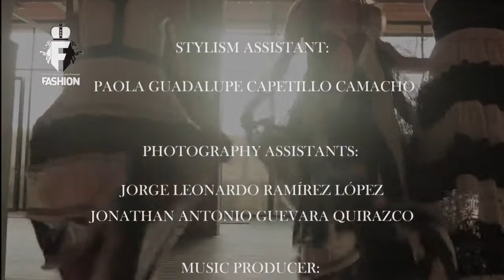Vero Díaz - Mercedes Benz Fashion Week Russia 2021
Mercedes-Benz Fashion Week Russia toke place on April, 19-24 at the Museum of Moscow. The designers will show their new collections in Moscow and other Russian cities – St. Petersburg, Nizhny Novgorod, Kazan, Sochi, and Chelyabinsk. The MBFW opening on April 19 will parade the Moscow-based brand Ruban. On April 20, MBFWRussia shows will take place in two cities – Milan and Moscow. Italian Collini, Hand Picked, Daniela de Souza, Vuarnet and others will bring in their collections to a Milan-based Sari Spazio showroom. The shows will be live streamed at the MBFW website as well as partners’ websites. On April 21, shows by designers participating in LongFashionWeekend will be live streamed from Chelyabinsk.
Mercedes-Benz Fashion Week Russia is the most known and well-covered fashion event in Russia. Since many of the best Russian and international designers participate in the event, it is packed with numerous innovative collections that delight the crowds. With this year bringing more phenomenal designers like:
RUBAN, ROGOV, Vereja, /SELFÉTUDE, o5o,  OTOCYON, ZA_ZA, Yana Besfamilnaya, NASTYA NEKRASOVA, N.LEGENDA, Sasha Gapanovich, 1377, HARD by HSE Art&Design School, Lyubov Babitskaya, K TITOVA, BOYARI, Ansel, Gerda Irene, RE / MARKA, Institude of Business and Design (B&D), FASHION REBELS, ELENA SOUPROUN, ALENA NEGA, Julia Dalakian, Lasscutok, Lada Sergunina, LEADER by VADIM MERLIS, Lena Kаrnauhova, TSIGANOVA presents a collection RUSSIAN STYLE & Konyukhov, M.I.R.277, NOT NEW COLLECTION by Laska, PROfashion Masters (Ksenia Demianenko, Lyudmila Gorkovenko, Ksenia Vlasova & Evgeniya Sinkova, Emiliya Tokranova, Nikolay Vorobyov), VOLEGOV, Semiletova, SERGEY SYSOEV Fashion School KOSYGIN UNIVERSITY, Teplitskaya design, participants of LongFashionWeekend (Ermakovishna, ELSOBO, CHUMA, TATIANA RADYGINA, caboclobad), It is ART PIECE, VINA, and PARLE.
Designers from other countries that will appear are: 13/7, LINUS LEONARDSSON, ANCIELA, ANNAISS YUCRA, CHRISTOPH RITTER STUDIO, CUTE-SAINT, Elisa De Cordova, FEMME DE MARS, Garcia Bello, GRACIELA HUAM, GUIDO VERA, Vivano, Kyle Ho, Camille Defago, Mercedes De Alba, Mercedes-Benz presents Emma Bruschi, Moon Chang, NS GAIA, PAINTERS, VALENTINS, Rommel, Collini, Sharra Pagano, Hand Picked, Pantofola d’Oro, Vuarnet, Daniela de Souza, TOMMAZO, Viviano, as well as participants of the Mexico Fashion Week specially for MBFW Russia: Collectiva Concepción, Vero Díaz, Alejandra Raw, and others.

This is been Brought you by:
I.F.N. Foundation